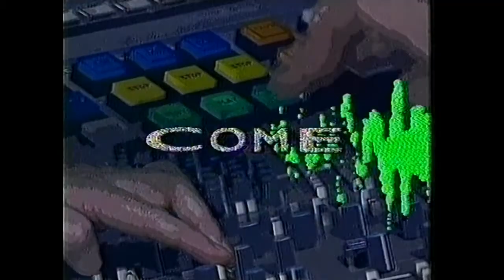1989/90 Children's ITV Continuity Clips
Selection of clips of Children's ITV continuity featuring Scally the Dog, Jerry Foulkes and Jeanne Downs from 1989/90.